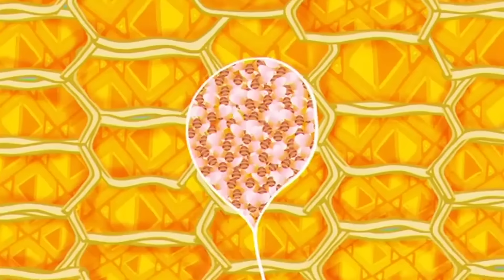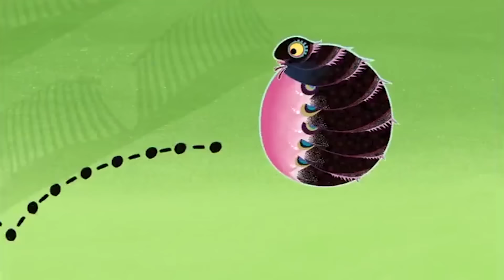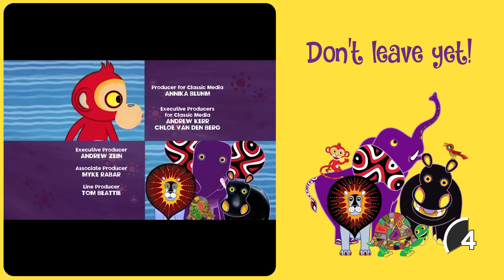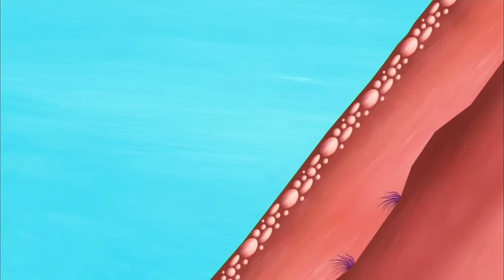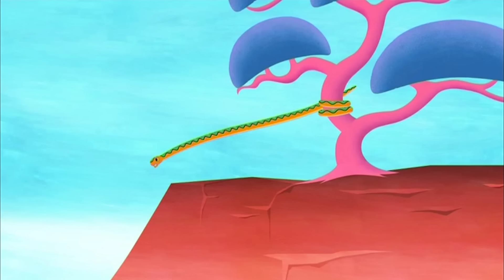Why Does Bat Hang Upside Down? 🦇 | 1 Hour of Animal Folktales for Kids | Tinga Tinga Tales Official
You see there was a time when Bat didn’t hang upside down. He used to fly all over Tinga Tinga, saying ‘Boo!’ to all the animals and giving them a fright. Nothing could be more fun for Bat. But one day Bat went too far... and the animals decided to give Bat a dose of his own medicine. Tales from Africa.

00:00 Episode 1
11:10 Episode 2
21:20 Episode 3
31:30 Episode 4
41:40 Episode 5
51:50 Episode 6